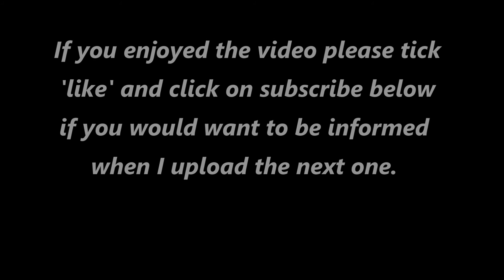Flight to Tibenham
This was an early Saturday morning flight to the Flyer Forum Fly-in at Tibenham. Tibenham was used as a landing ground for the RFC in WW1 and then built up in 1941/42 as a bomber airfield with a main runway of 6000ft (1800m) and two smaller runways, all of which exist and are in use today. Tibenham was designated Station 124 by the USAF and became the home of the 445th Bombardment Group (Heavy) whose B24 Liberators carried the tail code 'Circle F'. Tibenham  is now the home of the Norfolk Gliding Club.

The Norwich City football club cap I wore was a give away to the mixed loyalties of the day and I ended up taking a train from Diss to meet up with my father and brother to see Norwich draw in their first game of the new season back in the Premier League. Unfortunately, by the time I got back to the airfield all of the Fly in visitors had beaten a hasty retreat ahead of an increasingly gusting wind which became so strong that the Sunday was a non event and we eventually had to leave the Jodel and the RV4 in the hanger until later on in the week. The Saturday was a great success and showed that powered aircraft could operate safely alongside the gliders. We look forward to a repeat next year. Thanks John for organising the event and the staff at the gliding club for their warm welcome.

Cameras – Panasonic HDC – H59 & Go Pro Hero Black 3